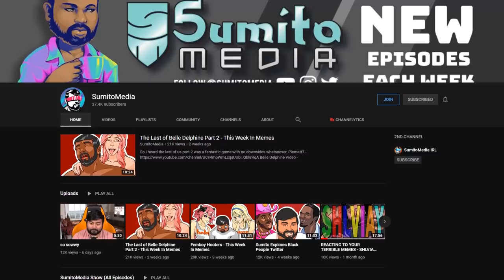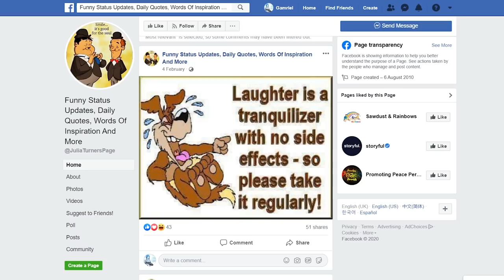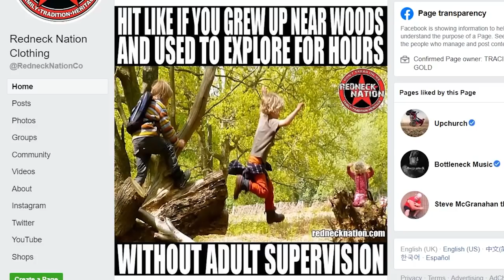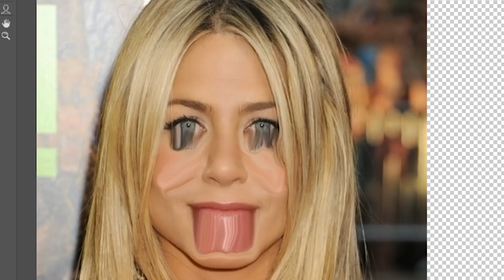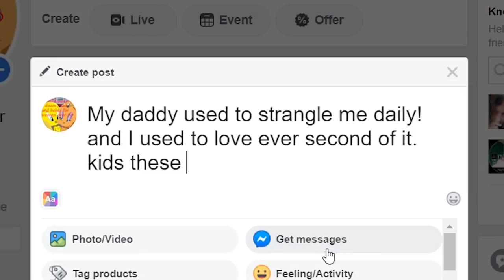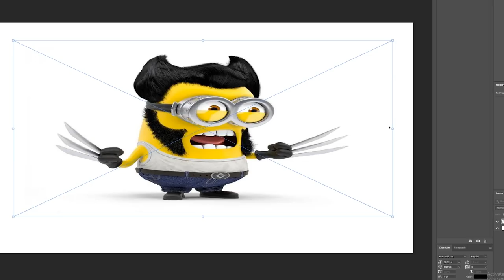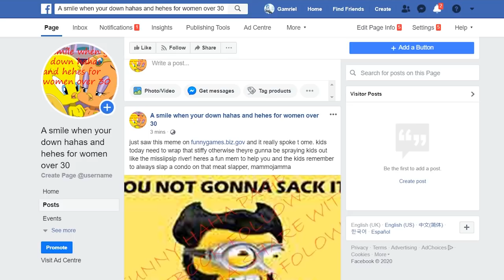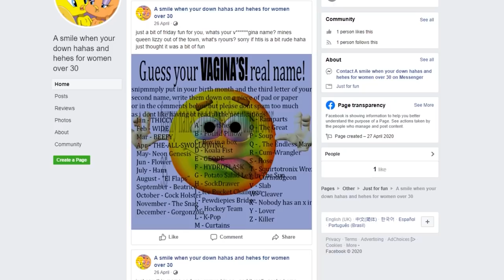Creating A Boomer Meme Facebook Page [Ft. SumitoMedia]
hey sharon just found this on fb thort you might think its funny hope the kids are ok, dave passed away last week

Boomer Memes prove that just because you can invent the internet, doesn't mean you know how to use it. On average, your parents are subjected to over 500,000 boomer memes every day. Do you really think that's healthy? They need to get off their bloody phone, or even better, go outside for once! In this video, Kudos and special guest Sumito create a boomer meme Facebook page, hoping to attract boomers so they can swindle them into buying awful joke tees they wear in selfies that they take at weird angles while on holiday. Between minions, awful motivational quotes, 'back in my day' messages, and a variety of other condescending jpgs, these two have their work cut out for them.